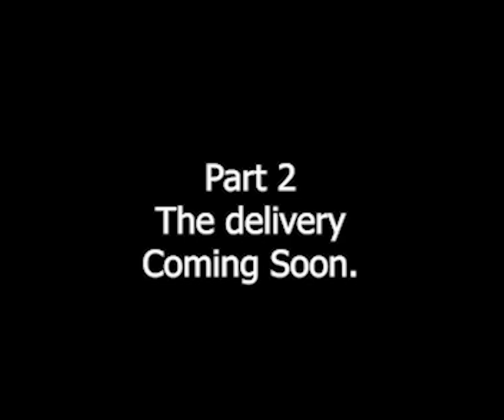Shelby 427 AC Cobra engine - Where do you find a donor engine for a kitcar?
A long time ago I wanted to build a AC Cobra kitcar and the first thing I wanted was a big American engine. For a small sum I purchased a decaying Ford Thunderbird with a chuffin huge V 8. The first thing was to collect this thing that had not been moved for many many years and the vehicle was seized solid.
Along comes my friend with an idea of picking it up and putting it in the back of his truck, well it was far too heavy so we ended up loading it in the rear.
This is a 15 year old video consolidated down to a few mins using Premier editing I have part two and three and the video quality and lighting is not brilliant but I will edit them into a further film so the full collection is on the channel.

tictoc  @artificer.of.aveyron

AMAZON Link to products mentioned.